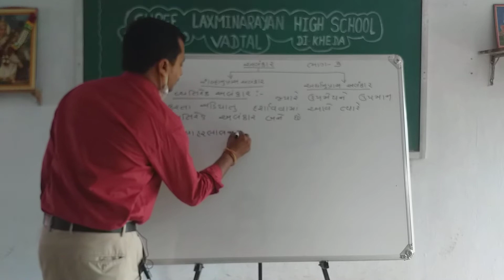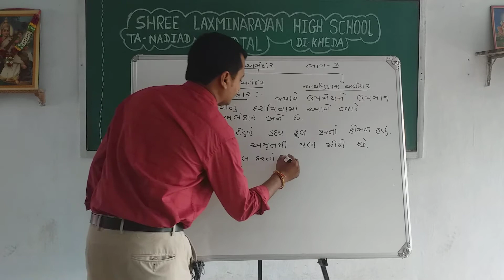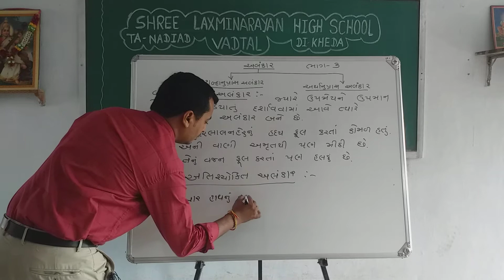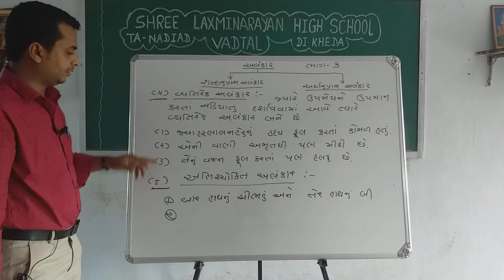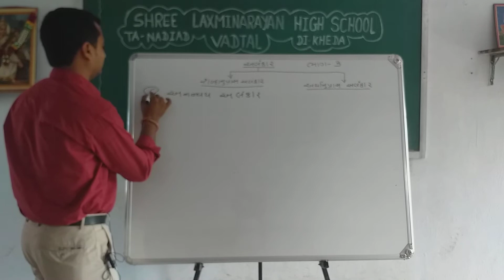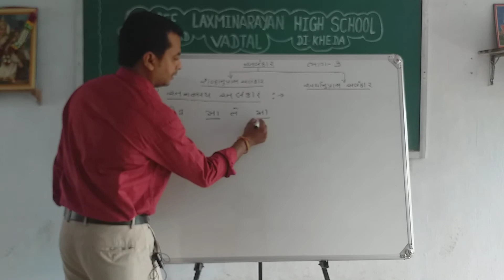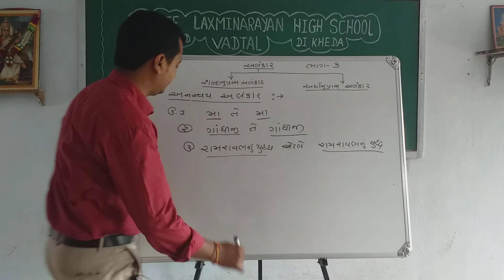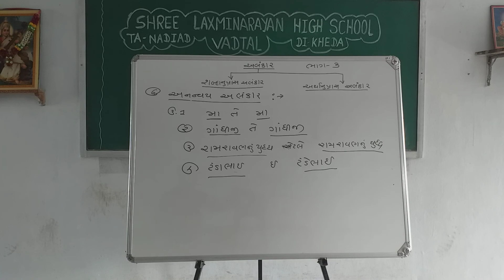શાળાના ધોરણ 9 અને 10 ગુજરાતી વિષયના શિક્ષકશ્રી પી.આર.ત્રિવેદી ધ્વારા અંલકાર ની સમજૂતી ભાગ-4